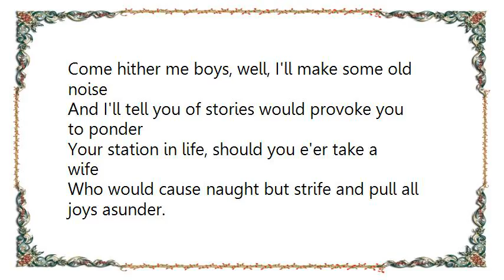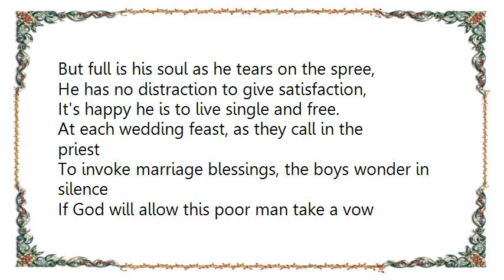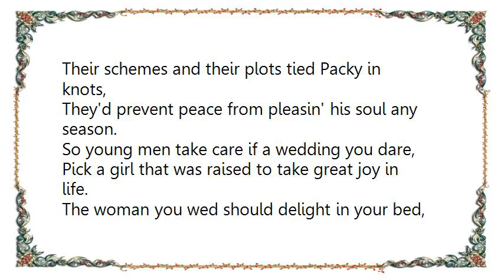Celtic Thunder - The Bachelor's Warning Lyrics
[Lyrics Celtic Thunder - The Bachelor's Warning]
Come hither me boys, well, I'll make some old noise
And I'll tell you of stories would provoke you to ponder
Your station in life, should you e'er take a wife
Who would cause naught but strife and pull all joys asunder.

The boys of the Nation, with great trepidation,
Do swear that they ne'er will consent to be throthed.,
But when out cavorting, imbibing, and courting,
Their senses all dulled, they renege on their oath.
For the face of a blackguard may look worn and haggard,
But full is his soul as he tears on the spree,
He has no distraction to give satisfaction,
It's happy he is to live single and free.

At each wedding feast, as they call in the priest
To invoke marriage blessings, the boys wonder in silence
If God will allow this poor man take a vow
To surrender his will and be doomed to compliance.

For many's the bachelor gets into a match
For the glories of love and connubial bliss,
Too late to discover his wife's not his lover
And he wishes his Missus was still just a Miss.

There was young Packy Hayes, all singin' the praise
Of the wee lass who's father was cursed with the naggin',
We knew if he married himself would be harried,
His songs now lament that his spirits are draggin'.

For the new Mrs. Hayes had a mouth full of nays
That she learned from her mother, a creature displeasin',
Their schemes and their plots tied Packy in knots,
They'd prevent peace from pleasin' his soul any season.

So young men take care if a wedding you dare,
Pick a girl that was raised to take great joy in life.
The woman you wed should delight in your bed,
And not stand on your hand like poor Packy's wife.
And you old ones take warning, lest you be left mourning
That no man will wed or take your daughter's hand,
If you will impart the goodwill of your heart
It's of peace and contentment you'll have full command.